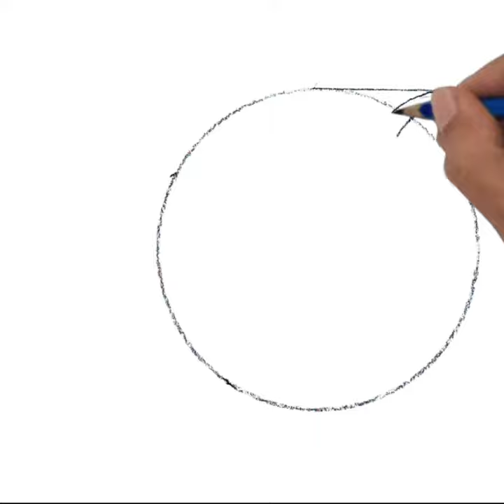How to draw a sun bear's head from different angles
Animation drawing

This channel shows video tutorials and time lapses on how to draw quickly and easily.